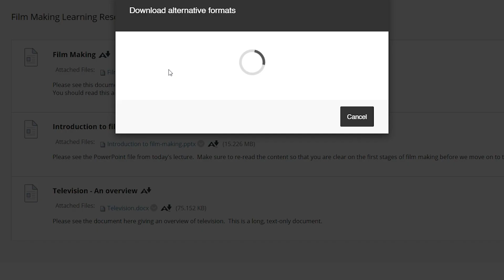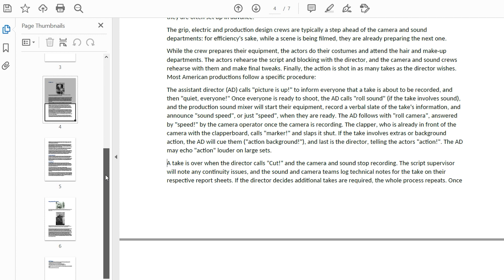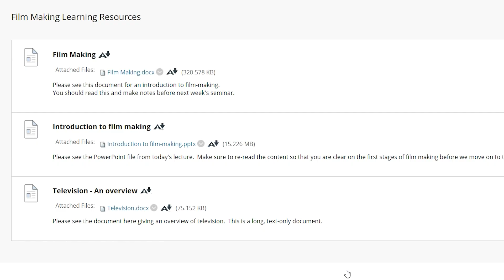PDF Hacks: Unlock PDF Features | Malene Simonsen | University Of Lincoln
Did you know you can download Blackboard PDFs in multiple formats?

I tried Tagged PDF which allows you to copy & paste, save highlights and add your own bookmarks.

Just click on the 'A' in Blackboard to unlock extra PDF features and improve your productivity!

If you'd like to see more student-made content visit us